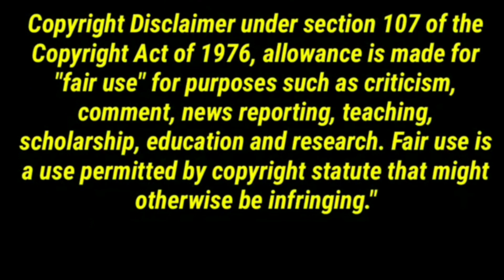YUPP! MILLI พักก่อน @RIMPHA8 (1/4) REACTION | Jethology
SHE IS UNSTOPPABLE! and it is LIVE!